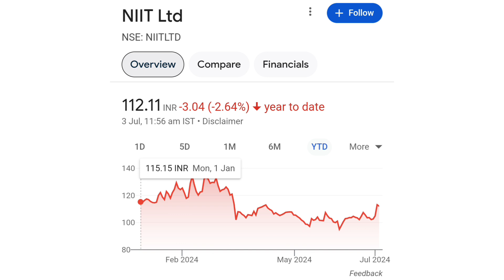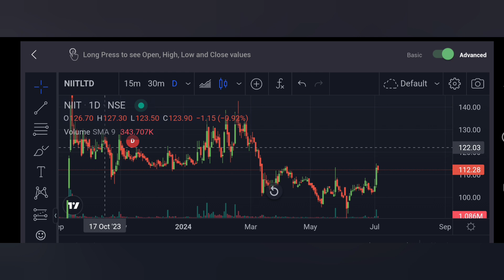NIIT Ltd Share Latest News📰📰|| Niit share hold or Sell